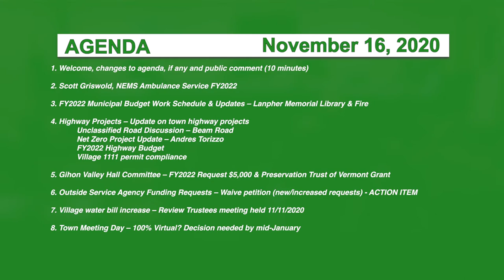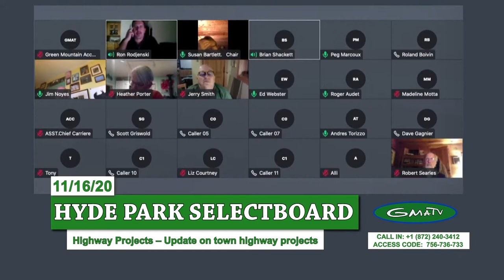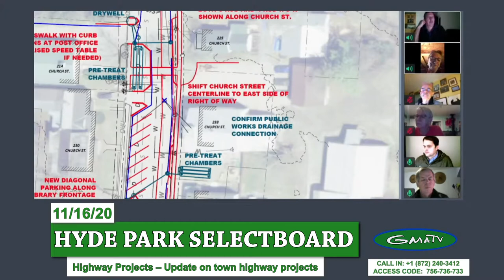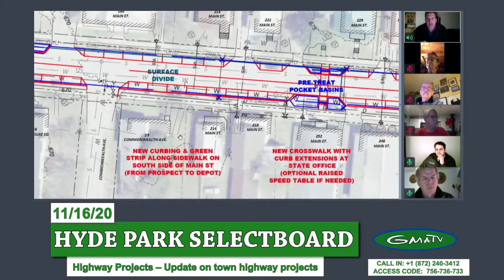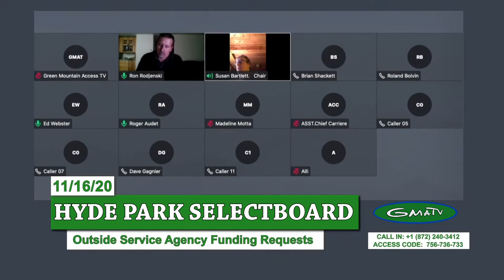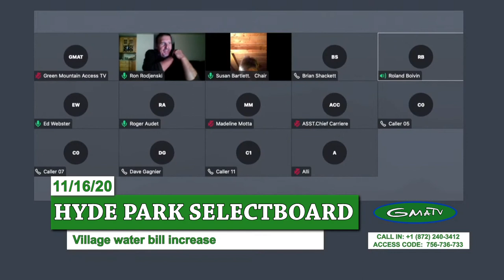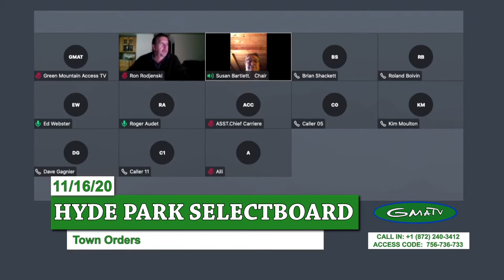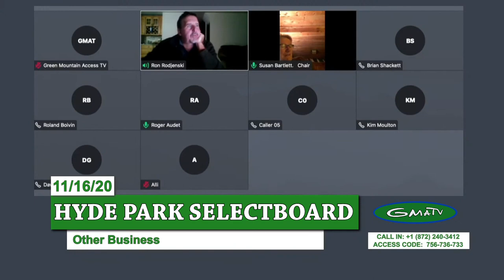Hyde Park Selectboard, 11/17/20